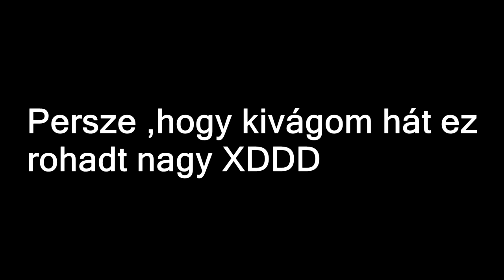Alex és a megérzés !!! MATEVIDEO ajánlom figyelmedbe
LIKEEE SUBB